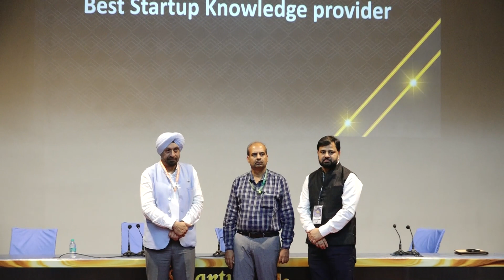IFTSC 2023 Awards Ceremony: Celebrating Excellence in Innovation and Entrepreneurship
This video captures the excitement and anticipation of the IFTSC 2023 Awards Ceremony, where the most innovative and entrepreneurial minds were recognized and celebrated for their outstanding contributions. This ceremony acknowledges the hard work, creativity, and perseverance of those who have pushed the boundaries of innovation and entrepreneurship. The ceremony was attended by prominent leaders and experts from various industries, who came together to honor the best of the best.